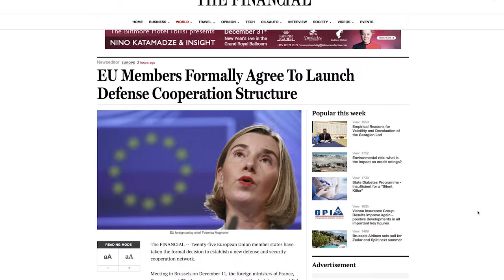A New Chance for European Defence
On 11 December 2017, the European Council established a new defence pact known as the Permanent Structured Cooperation (PESCO). In this interview, International Crisis Group's President & CEO Jean-Marie Guéhenno explains how it gives signatory states a new chance to work towards more strategic autonomy and the ability to react quickly to pre-empt regional crises.